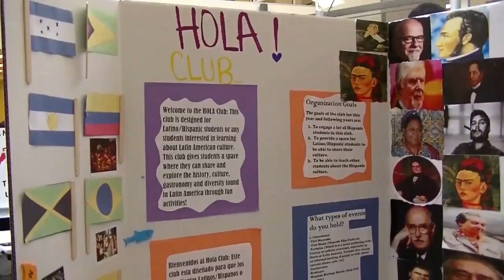The Buzz Around Campus - Spring Semester Club Fair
Video by Rob Brown
Story by Joe Mancini

Story first aired on The Buzz Update the week of February 9, 2015